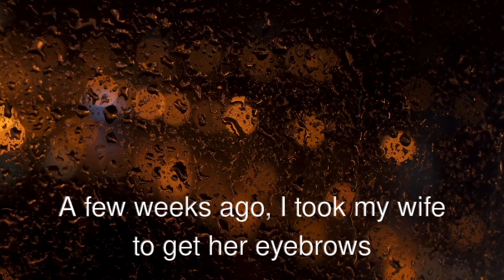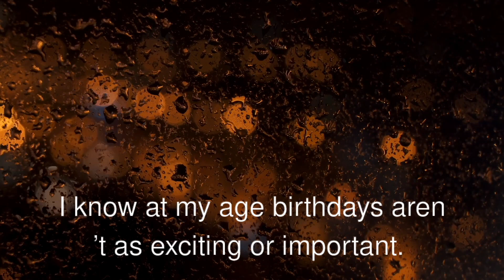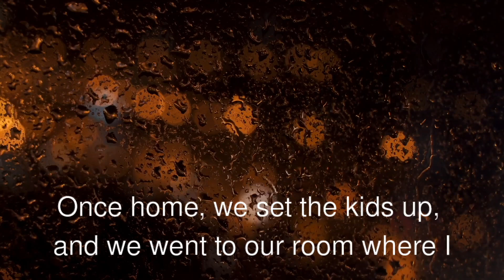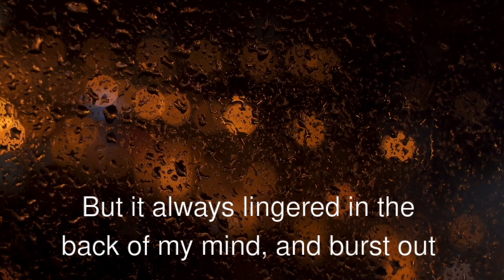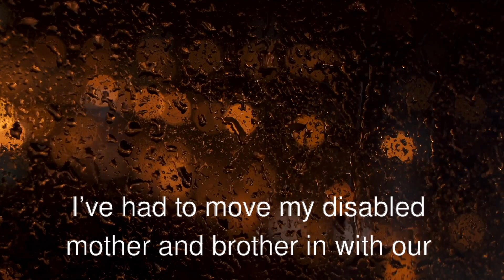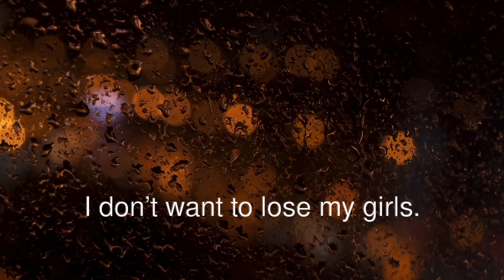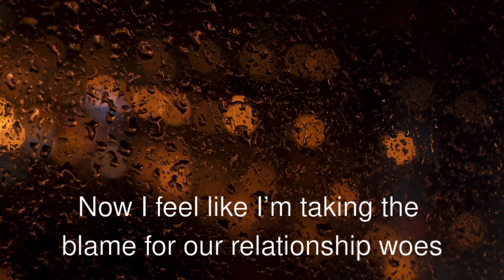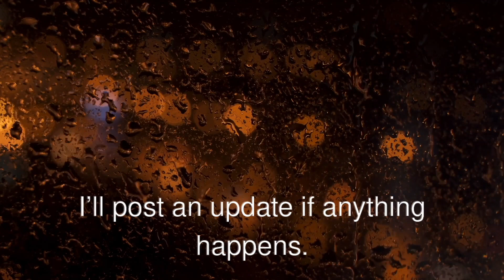I Found out my Wife has been Cheating Confronting her about it has Opened up Other Horrible truth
I’ve been with my wife for 16 years. Married for almost 14. We have 2 daughters. One is mine biologically. The other is mine in every other way. I love them all with all of my being.

A few weeks ago, I took my wife to get her eyebrows microbladed (A source of great insecurity for her). During which I hoped to enjoy a night of dining and fun in the city. Just to enjoy each other’s company on a rarely enjoyed date-night.

While she was enduring the procedure, she left her phone with me. After a bit, a notification popped up. It was my (step)daughter. Even though I’m completely unaware on how to use Snapchat, I thought it would be fun to surprise her with a response from Dad instead of Mom.